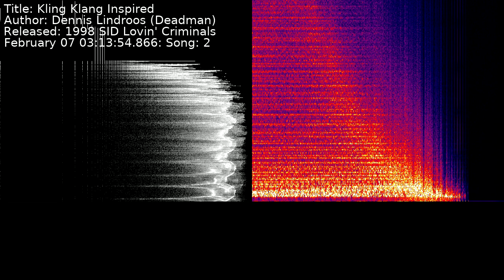Dennis Lindroos (Deadman) - Kling Klang Inspired | Song 2 [C64] [SID]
Title: Kling Klang Inspired
Author: Dennis Lindroos (Deadman)
Released: 1998 SID Lovin' Criminals